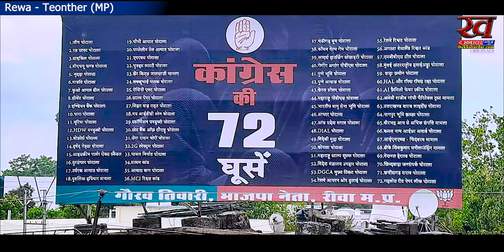TOP TEN NEWS आज के ताज़ा समाचार Latest Samachar in Hindi of mp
मैहर कांग्रेस के वरिष्ठ नेता एवं पूर्व जिला पंचायत सदस्य महेंद्र पटेल जी का तूफानी दौरा विगत कई दिनों से जोरो से चल रहा है इसी क्रम में मैहर विधानसभा क्षेत्र के ग्राम पंचायत भैसासुर पहुंचकर ग्रामीण जनों को कांग्रेस सरकार की योजनाओं से अवगत कराया इस मौके पर किसान नेता अमृत लाल पटेल ददुवल पटेल एवं काफी संख्या में लोग उपस्थित थे

रीवा, भाजपा नेता ने 72 हूरें फिल्म से प्रभावित होकर लगाया कांग्रेस सरकार का 72 घूंसे वाला विवादित पोस्टर, कांग्रेस सरकार के 72 घोटालों का किया जिक्र

मध्यप्रदेश की 230 विधानसभा सीटों पर चुनाव लड़ेगी AAP, प्रदेश प्रभारी BS जून ने कहा- ”विपक्षी एकता लोकसभा चुनाव के लिए है, विधानसभा चुनाव के लिए नहीं”।

रीवा जिले के सिरमौर व जवा जनपद के सीईओ सुरेश मिश्रा भ्रष्टाचार कर राशि गवन करने पर हुए निलंबित , उन्हें पन्ना जिले के गुन्नौर जनपद से हटा कर आयुक्त कार्यलय सागर सम्भाग किया गया अटैच।

मैहर जनपद उपाध्यक्ष बिज्जू त्रिपाठी ने एक्सीडेंट में घायल हुए व्यक्ति को हॉस्पिटल पहुंचा कर बचाई जान मामला मैहर बाईपास इंडियन काफी हाउस के सामने का है जहां पर टू व्हीलर गाड़ी का एक्सीडेंट ट्रक से हो गया और टू व्हीलर बाइक में बैठे लड़के का पांव टू गया,मौके पर निकल रहे मैहर जनपद उपाध्यक्ष ने अपनी गाड़ी रोक कर घायल व्यक्ति को हॉस्पिटल पहुंचाया

त्रिस्तरीय पंचायती राज व्यवस्था की मजबूती के लिए पंचायत प्रतिनिधियो को अधिकार सम्पन्न बनाये जाने को लेकर मैहर विधायक नारायण त्रिपाठी ने मुख्यमंत्री शिवराज सिंह चौहान को लिखा पत्र।

रीवा, खेत में मिली 60 वर्षीय वृद्ध की लाश मौके पर पहुंची पुलिस घटना या दुर्घटना की जांच कर रही पुलिस, जिले के लौर थाना क्षेत्र अंतर्गत रघुनाथगंज चौकी क्षेत्र का मामला घर वापस जाते समय हूं वृद्ध की मौत।

रीवा में अज्ञात वाहन में लिफ्ट लेकर बैठे महिला के साथ आरोपियों ने किया दुष्कर्म, पुलिस ने आरोपियों को घेराबंदी कर उत्तर प्रदेश से पकड़ा.

रीवा में रफ्तार का कहर मोटरसाइकिल सवार ने 19 वर्षीय छात्रा को उड़ाया छात्रा की हालत नाजुक संजय गांधी अस्पताल में भर्ती 22 घंटे बीत जाने के बाद भी नहीं आया होश डॉक्टरों ने खड़े किए हाथ , गंभीर रूप से घायल काजल का बचना मुश्किल.

अमहिया हत्याकांड के मुख्य आरोपी सुमित सिंह और उसके मामा को पुलिस ने किया गिरफ्तार, हत्या की मुख्य वजह जानने में जुटी पुलिस. ब्राह्मण समाज ने किया कलेक्ट्रेट का घेराव मुख्य आरोपी के पूरे घर को गिराने की मांग, अब तक पांच आरोपी हुए हैं गिरफ्तार 5 फरार.